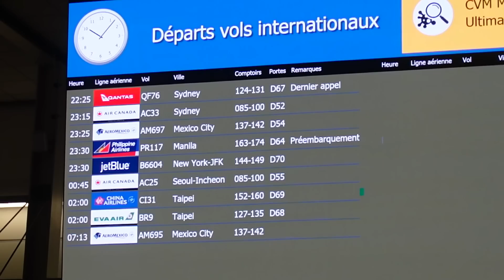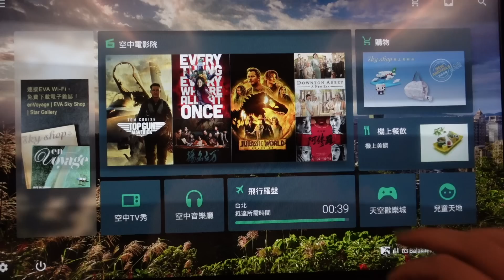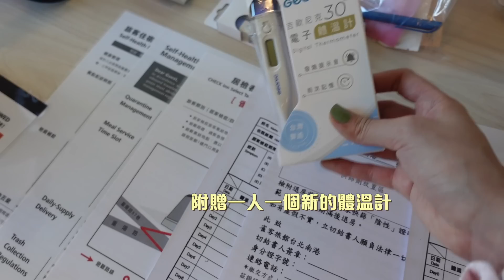🇹🇼終於回台灣了✈️久違的長途飛機 /被投餵的隔離日太幸福了拔😍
台灣我們回來啦！❤️❤️很開心帶上你們跟我一起踏上返家的旅程～
吃睡循環的日子真的不能維持太久，跟養豬似的要被台灣美食淹沒了
還有不用煮三餐真的滿爽的🤣讚讚

 上次發動態很多人問穿上飛機的衣服，都是lululemon的
上衣： 這件衣長跟一般hoodie比起來稍稍短一點，我喜歡寬鬆所以穿M/L這個尺碼的
褲子： 我身高163穿2號，完美落地

♥Vlog equipment:
 - iPhone11
- Sony ZV-1